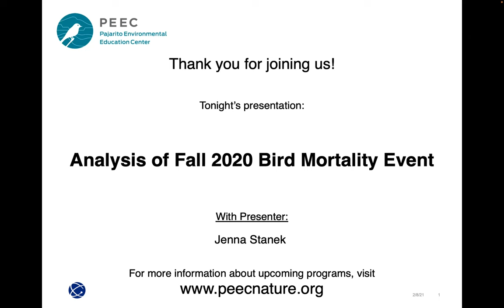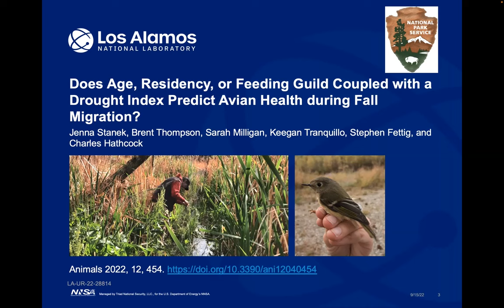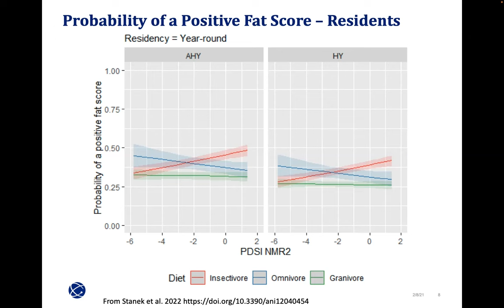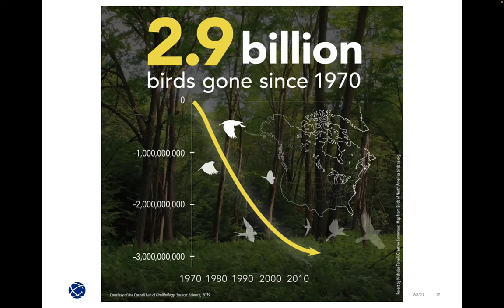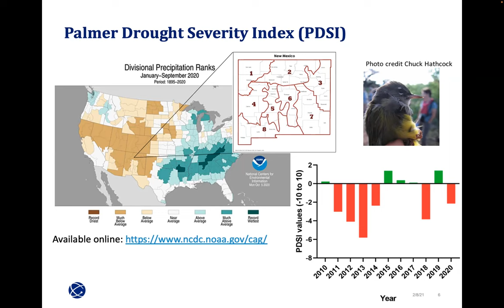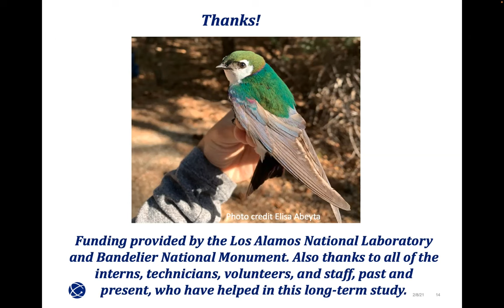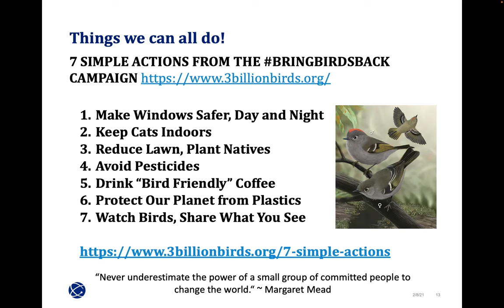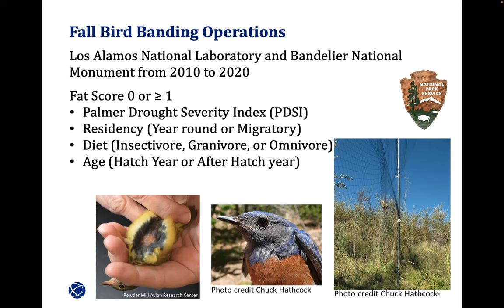Analysis of Fall 2020 Bird Mortality Event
Birds are good indicators of environmental change; therefore, the status and trends of bird populations are critical for identifying and understanding environmental issues, including climate change, and for developing effective management and conservation practices. After a large avian mortality event occurred in New Mexico in the fall of 2020, an analysis was performed using 11 years of fall bird banding data at two locations in north-central New Mexico to investigate the influence of drought on avian health. Hear from biologist Jenna Stanek about these findings, and what they mean in terms of climate change in the southwestern United States.

About the presenter:
Jenna has worked as an ecologist for the Los Alamos National Laboratory since 2018. Prior to that, she worked as a wildlife biologist for a non-profit research organization in California for 8 years. She earned her M.S. in Wildlife and Fisheries Biology from Clemson University, a B.S. in Biology and Ecology from Western State Colorado University, and a B.A. in Environmental Policy and Spanish at Albright College.